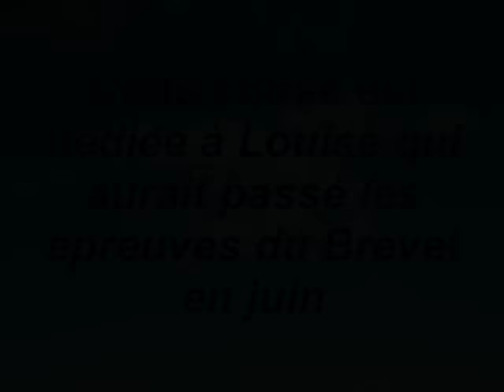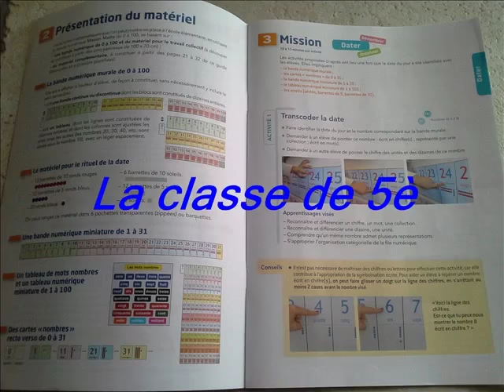4 ans en photos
De la rentrée en 6ème au brevet des collèges, les élèves revivent en photo 4 ans passés à l'institution.